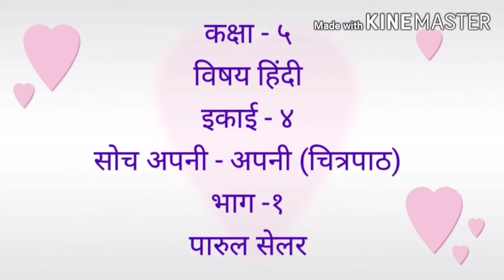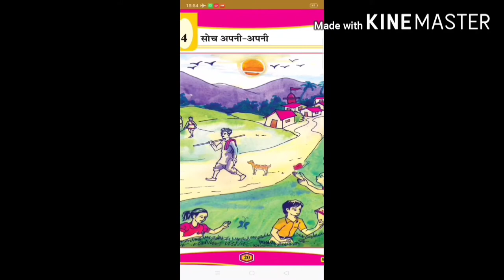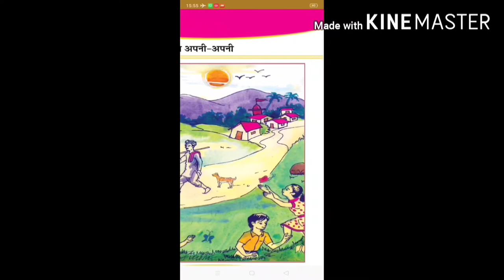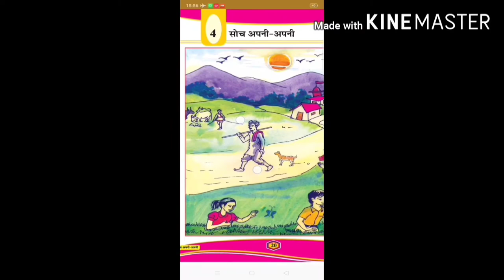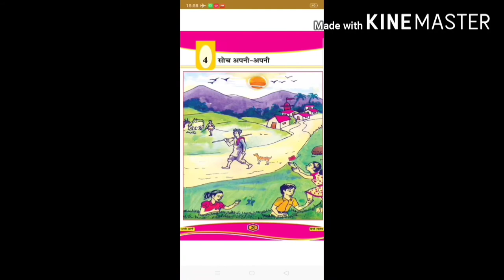Hindi 5 Ch 4 Nanha munna rahi part 1